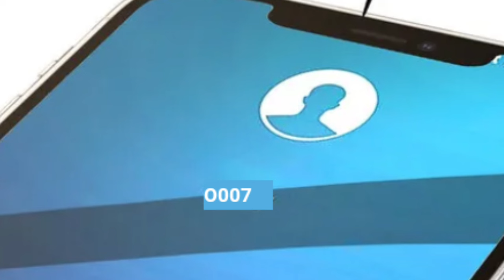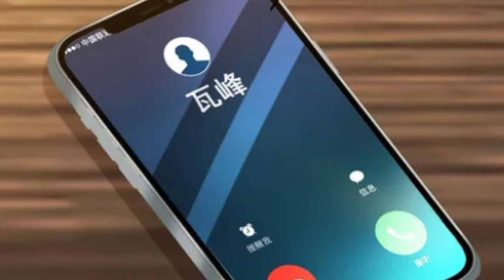The career man manhwa chapter 223 in Hindi explained I randomly have a new career every week